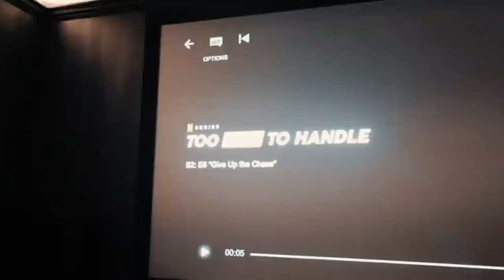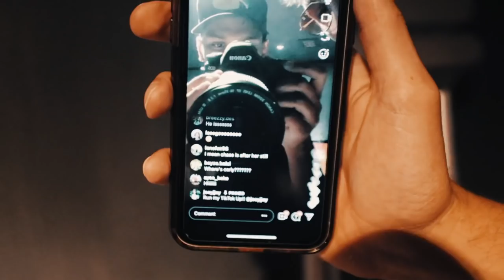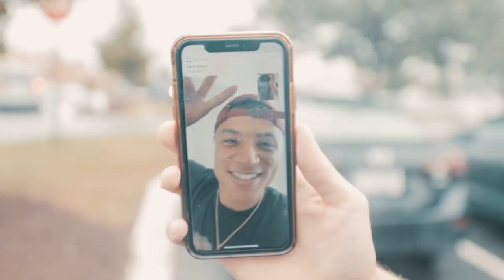REACTING TO MY FIRST KISS WITH CARLY ON THTH /// JOEY JOEY VLOGS EPISODE 1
Film and edited by Atit Amin